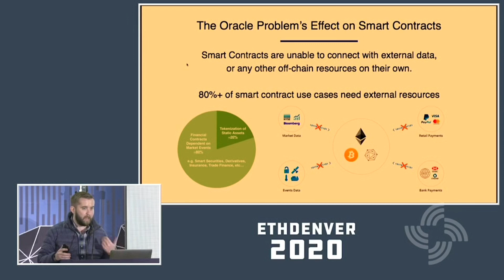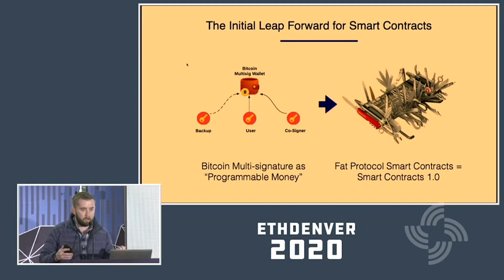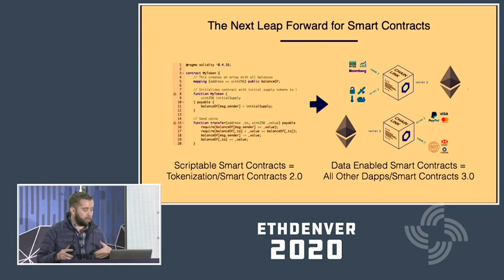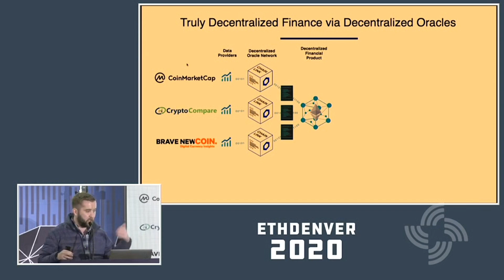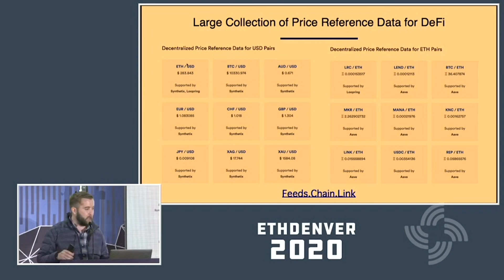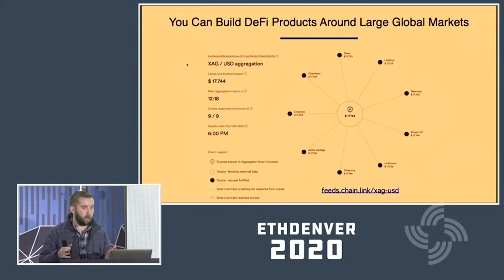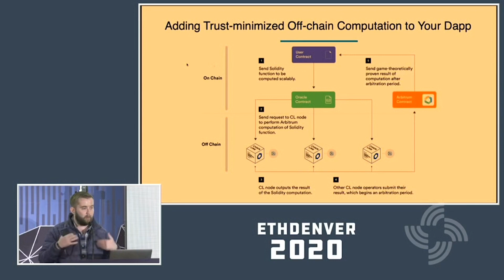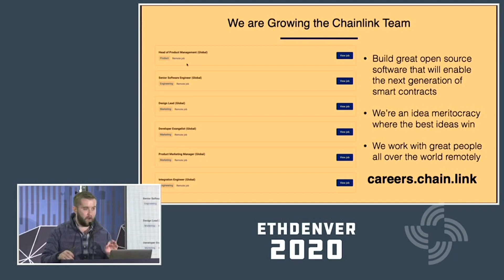Build with Chainlink (Sergey Nazarov, Chainlink - ETHDenver 2020)